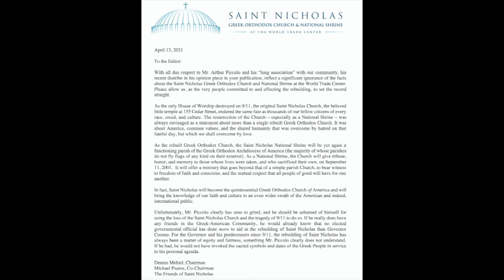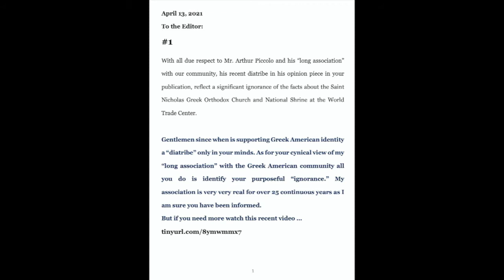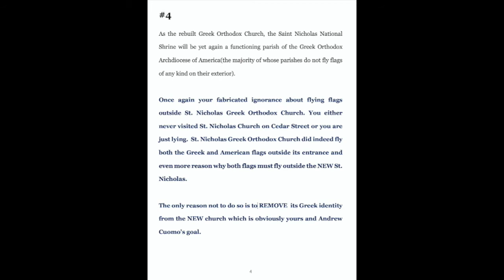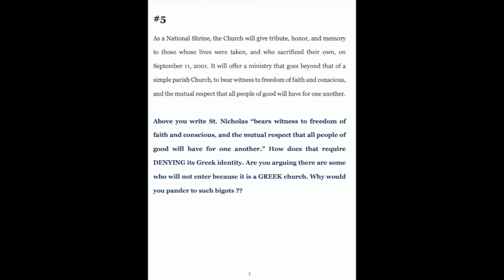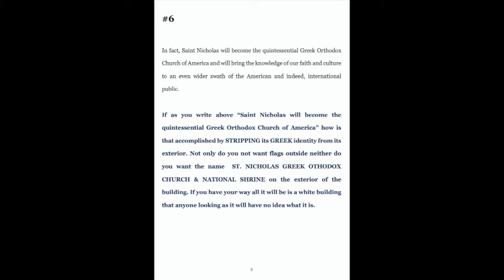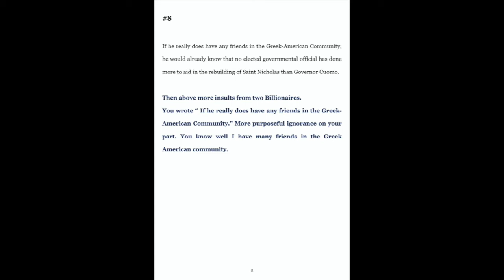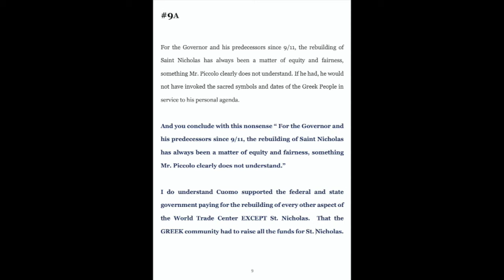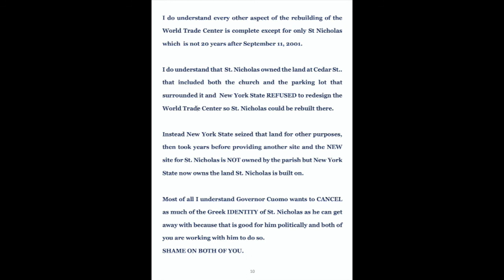WHITE WASHING GREEK IDENTITY @ WORLD TRADE CENTER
THIS VIDEO EXPLAINS HOW GOVERNOR CUOMO OF NEW YORK AND HIS POLITICAL ALLIES ARE TRYING TO STRIP THE IDENTITY OF THE NEW ST. NICHOLAS CHURCH & NATIONAL SHRINE @ WORLD TRADE CENTER